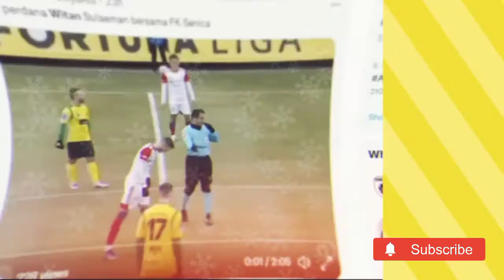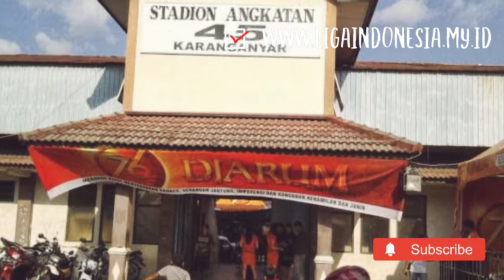Sejarah Sepakbola Terbaik SSB di Karanganyar Jateng Indonesia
Sejarah sepakbola Kabupaten Karanganyar. Persika Karanganyar berawal dari PSM di sekitar Makam Pahlawan. Kabupaten timur Kota Solo ini memiliki SSB terbaik Mattra Kebakkramat, Pesat, hingga AT Farmasi.

Sekolah Sepak Bola Putra Mars atau Sekolah Sepakbola Putra Mars di Karanganyar adalah SSB dari pemain kiper Persis Solo Nuri Agus Wibowo. Salah satu anggota Persis Solo terkini ketika menjuarai Liga 2 Indonesia dan membuat tim asal Solo ini promosi ke Liga 1 Indonesia. SSB ini dilatih oleh Mursid Syidan, Iwan Kurniawan, Nanang Bejo, dan Barep Wahyu. Barep Wahyu adalah mantan kiper PSS Sleman, klub Liga 1 Indonesia terbaru. Video ini adalah video sepuluh tahun lalu, hari ini, Nuri Agus Wibowo sudah dewasa dan menjadi pemain Persis Solo. Tentu SSB terbaik di Indonesia, Jakarta, Bandung, Solo, Semarang, dll, ingin memperoleh slot di skuat timnas Indonesia yang beberapa saat lalu bermain apik di Piala AFF 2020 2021. Asuhan Shin Tae Yong ini dipersiapkan untuk Piala AFF 2022, meski sempat dikritik Haruna Soemitro. Ketua PSSI Komjen. Pol. (Purn.) Dr. Drs. H. Mochamad Iriawan, S.H., M.M., M.H. tidak mengganti, tetap ingin STY tetap melatih skuad line up timnas Indonesia.

SSB Putra Mars ini Jauh dari Hiruk Pikuk SSB Terbaik Jakarta Indonesia. Mungkin kita mengenal ada SSB ASIOP Apacinti, SSB Jayakarta, SSB Bina Taruna dan SSB lain-lain yang kerap mengisi skuat timnas. Atau yang terbaru SSB Terang Bangsa Semarang yang memunculkan Pratama Arhan PSIS Semarang. Namun, SSB ini memiliki mimpi yang sama, yaitu timnas Indonesia. Mereka sekarang ingin menjadi the next Bagus Kahfi terbaru (Jong Utrecht FC Belanda), Bagas Kaffa (Barito Putera), Egy Maulana Vikri, Witan Sulaiman (FK Senica). Nadeo Argawinata (Bali United), dll. Meski heran juga kenapa Bagus Kahfi tak dipanggil timnas.

Video ini menyajikan dokumen dari Dr. Andika Sanjaya, S.I.Kom, M.Si pada tahun 2012 ketika ia masih mengembangkan Scout Indonesia. Video di Lapangan Jungke tersebut diambil pada tanggal 15 Maret 2012, tepatnya ketika latihan SSB Putra Mars di Karanganyar.

Persis Solo memiliki dua stadion penting di Kota Solo, Stadion Manahan dan Stadion Sriwedari. Stadion Sriwedari menjadi lokasi konvoi perayaan juara persis solo di sriwedari oleh Pasoepati. Persis Solo hari ini tidak memakain stadion sriwedari, namun stadion ini menjadi tonggak penting sejarah sepakbola nasional dan solo.

persis solo memastikan juara setelah hasil menang vs rans cilegon di final liga 2 indonesia. rans cilegon adalah klub milik raffi ahmad dan putranya rafathar, sedangkan persis solo klub putra presiden jokowi kaesang pangarep, aga thohir putra erick thohir, dan keponakan erick thohir gamma thohir dan putra garibaldi thohir, dan kevin nugroho bukan anak siapa siapa, melainkan pengusaha sukses yang sejak 2019 bersaing dengan Vijaya Fitriyasa dan Gibran dalam kepemilikan Persis Solo. gibran rakabuming raka walikota solo juga antusias dengan kemenangan persis solo ini. persis solo vs rans cilegon hasil 2-1 oleh dua gol yang dicetak irfan bachdim. fabiano rosa beltrame menjegal rifal lastori menghasilkan penalti, alfin tuasalamony sukses menjadi algojo adu penalti. live skor pertandingan persis solo vs rans cilegon 2-1.